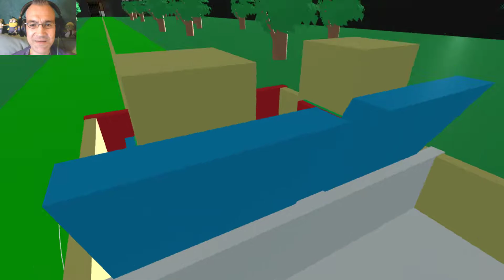VOM HAMMER ERSCHLAGEN 😨 | THE CLOCK STRIKES 25TH HOUR | LET'S PLAY INDIE HORROR GAMES FACECAM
The Clock Strikes 25th Hour

Simple horror with jumpscares.  Controls WASD-to move F-flashlight